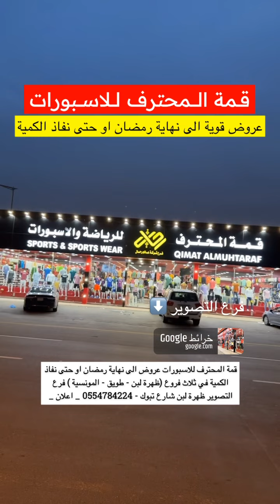قمة المحترف للاسبورات عروض قوية الى نهاية رمضان | ماجد للتغطيات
قمة المحترف للاسبورات

📌عروض الى نهاية رمضان او حتى نفاذ الكمية في ثلاث فروع (ظهرة لبن - طويق - المونسية )

📍فرع التصوير ظهرة لبن شارع تبوك -

_ اعلان _